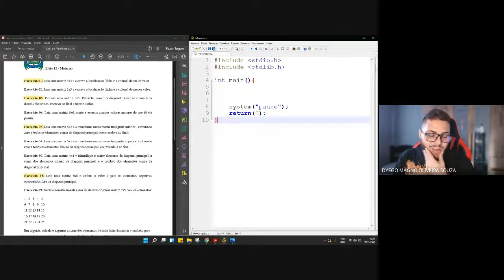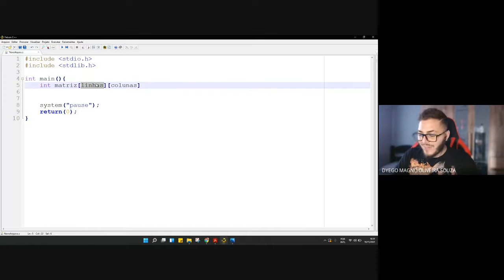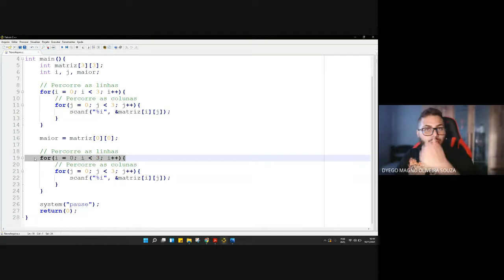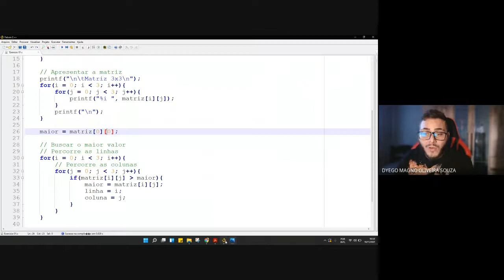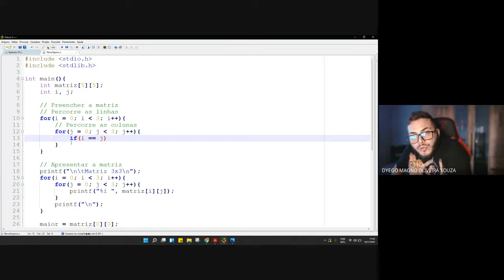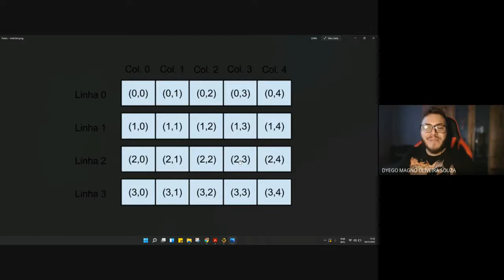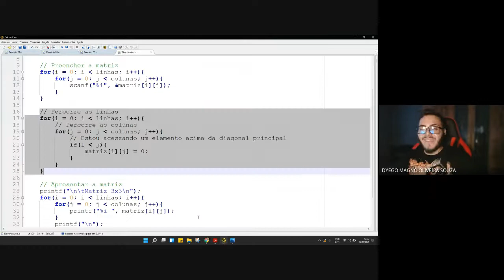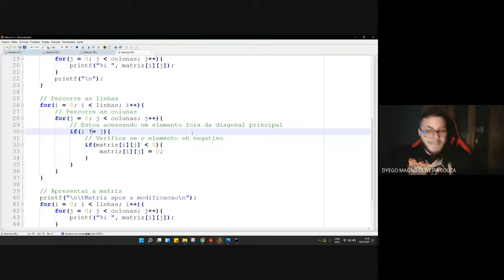Laboratório de Algoritmos | Aula 14 - Matrizes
Universidade Federal Rural do Semi-Árido (UFERSA), Campus Pau dos Ferros - RN
Curso: Bacharelado em Tecnologia da Informação
Disciplina: Laboratório de Algoritmos
Professor: Dyego Magno
Ano: 2021